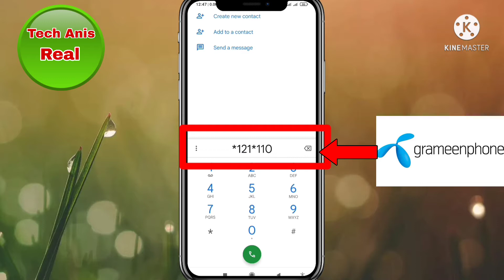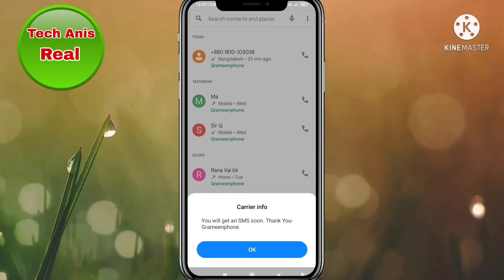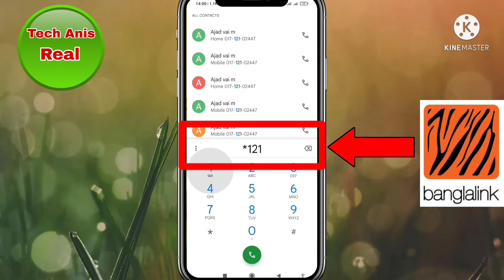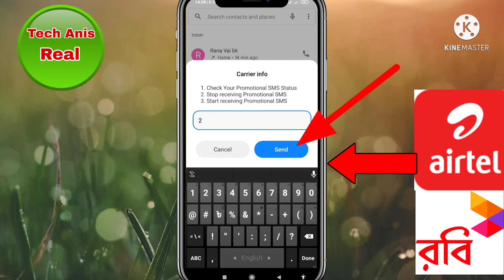সকল সিমের বিরক্তি কর মেসেজ আসা বন্ধ করার সঠিক নিয়ম | How To turn off SMS All Sim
সকল সিমের বিরক্তি কর মেসেজ বন্ধ করার সঠিক নিয়ম | How To turn off SMS All Sim

how to sms turn off
promoshonal message stop
 kivabe sms asa off korbo
how to trun off sms promoshonal
 মোবাইলে মেসেজ আসা বন্ধ করার উপায়